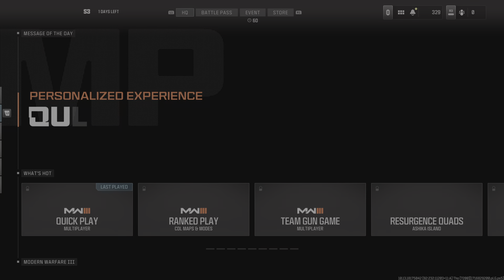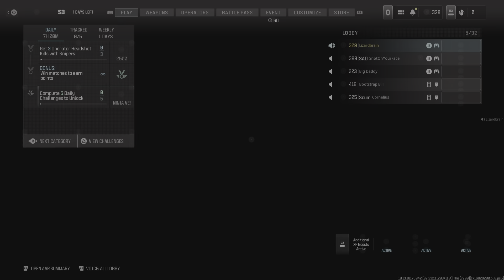Call of Duty_20240527223917